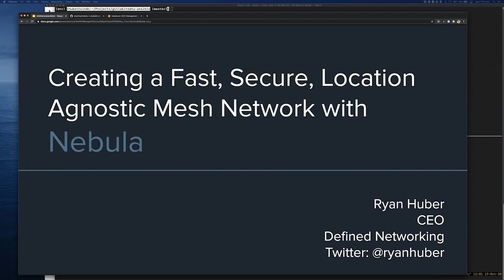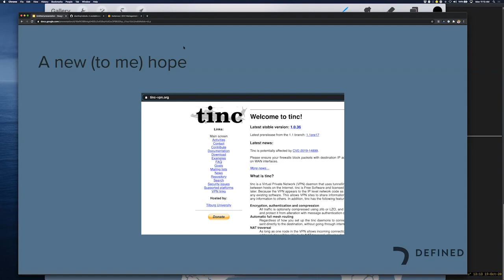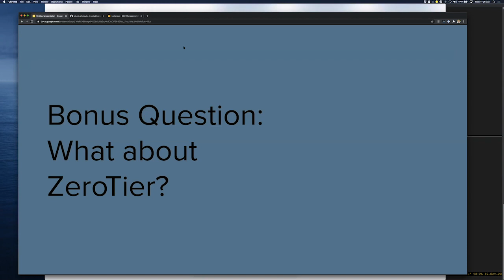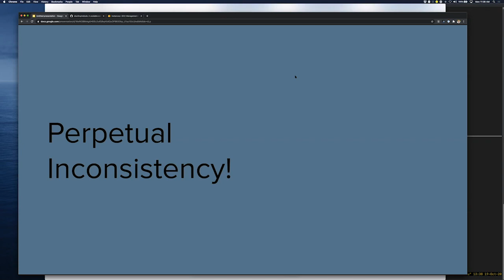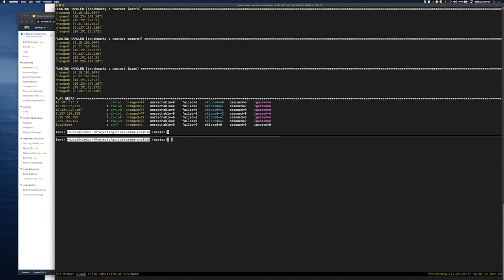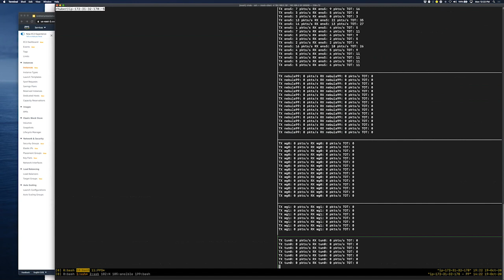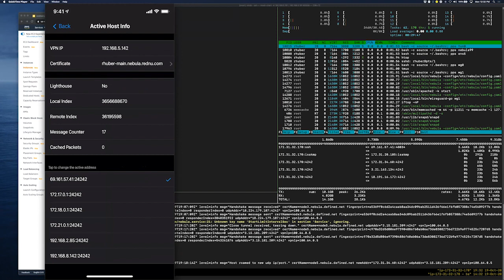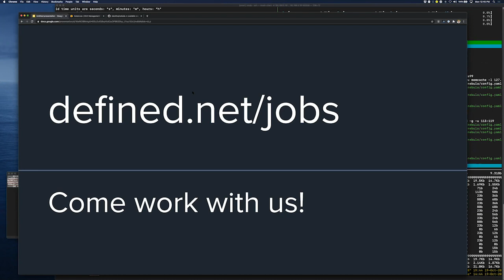Creating a Fast, Secure, Location Agnostic Mesh Network with Nebula - Ryan Huber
Presented by: Ryan Huber, Defined Networking, Inc
Presented at All Things Open 2020 - Extended Sessions Tracks

Abstract: Nebula is a scalable overlay networking tool with a focus on performance, simplicity and security. It lets you seamlessly connect computers anywhere in the world. Nebula is portable, and runs on Linux, OSX, Windows, iOS, and Android. In this workshop, we will stand up a Nebula mesh (it really is quite easy), but also deep dive into performance, security, and general connectivity tuning, all while sharing anecdotes and lessons we have learned from running Nebula on 20,000+ servers at Slack, and on our own personal networks.